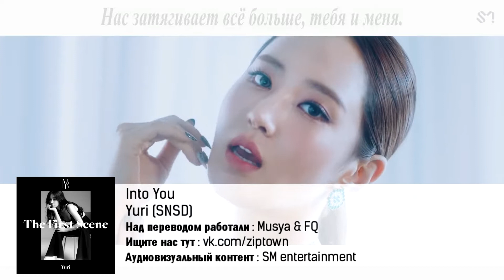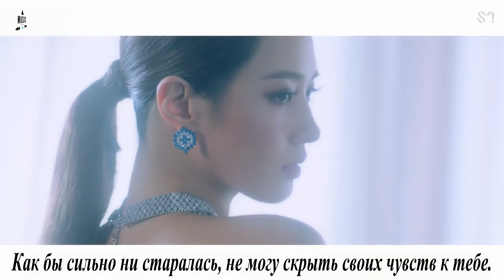YURI (SNSD) - Into You (рус. саб)